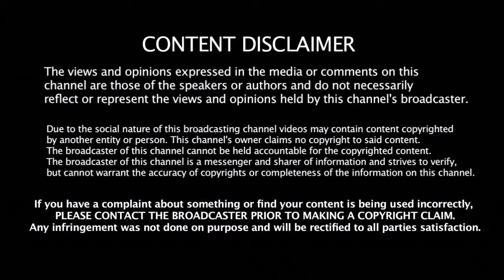தமிழ் நடிகைகளின் முதல் படம் எது தெரியுமா | Tamil Actress First Film